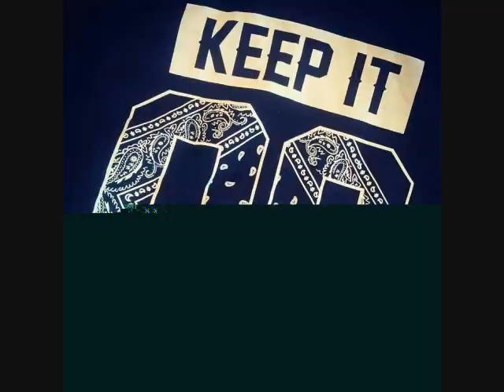Freestyle Volnei Cardoso mix by DJ Tony Torres 2022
Thanking you all for listening and choosing DJ Tony Torres channel  and for your DJ God bless and be safe..